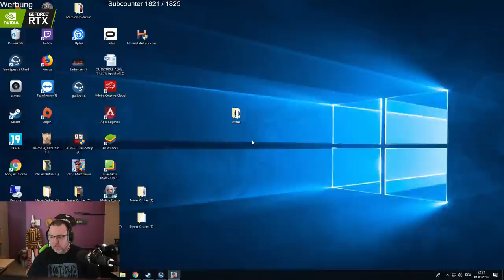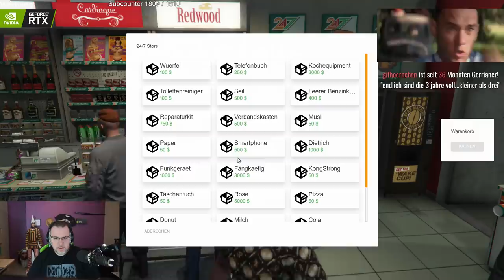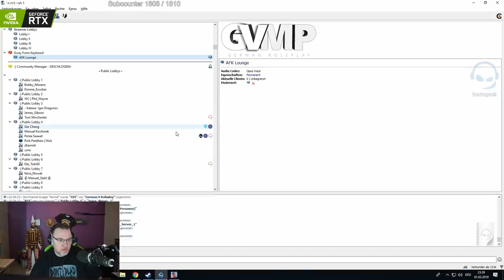Smoker auf GVMP